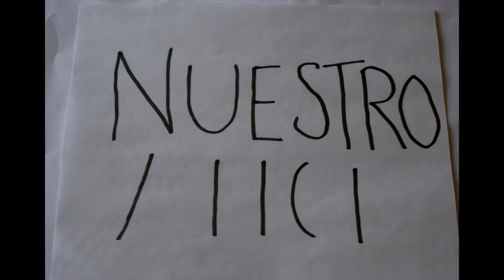Jesse & Joy Chocolate Segundo Sencillo Electricidad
Jesse & Joy Chocolate Segundo Sencillo Electricidad descargalo ya en ITUNES